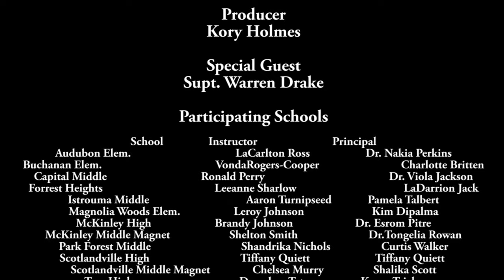Center Stage Season 2 Ep 1 featuring Supt. Warren Drake I EBRP Fine Arts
Center Stage Season 2 Ep 1 featuring Supt. Warren Drake I

EBRP Fine Arts

TV Producer:
Kory Holmes